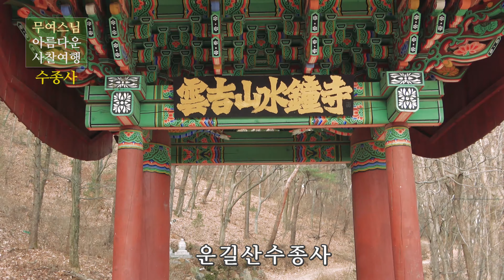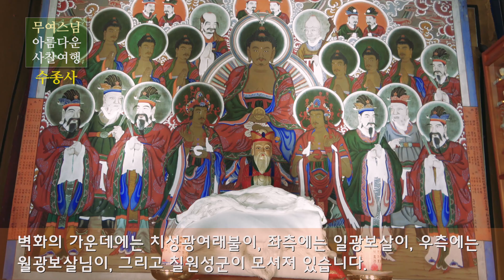무여스님과 함께 하는 사찰여행 – 수종사(경기 남양주), Sujongsa Temple[4k]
반갑습니다.
아름다운 사찰여행, 출발하겠습니다.

겨울과 어울리는 사찰, 경기도 남양주에 있는 수종사에 다녀왔습니다.
수종사는 북한강과 남한강이 합류하는 두물머리를 바라볼 수 있는 빼어난 경관으로 유명한 사찰입니다. 예부터 많은 시인 묵객들이 이곳의 풍경을 시,서,화로 남겼다고 하고, 수종사를 ‘동방에서 제일의 전망을 가진 사찰’이라 하였다고 합니다.

사찰에는 대웅보전, 사리탑, 팔각오층석탑 등의 문화재가 있으며, 삼정헌이라는 다실에서는 차 문화를 계승하고 있습니다.

맑게 우려낸 차 한 잔과 어울리는 사찰, 수종사에 같이 가보실까요?
날마다 좋은 날 되세요~

*수종사 사찰정보
주소 : 경기 남양주시 조안면 북한강로 433번길 186 수종사

I am Buddist monk, Moo Yeo. I visited Sujongsa Temple.
Sujongsa Temple is located in Namyangju-si, Gyeonggi-do, South Korea.